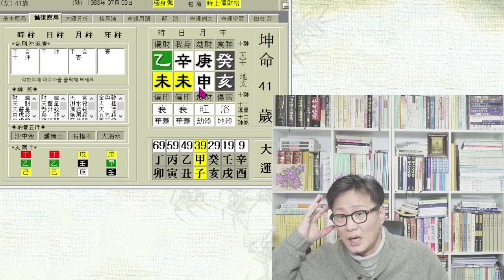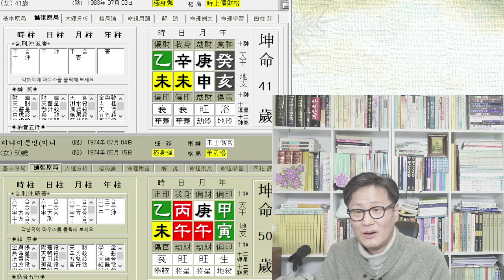겁재(劫財) 때문에 생기는 문제가 아니란 말이에요!! [혜담멘토링HOWS]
상담예약: 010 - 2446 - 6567 (전화상담가능)
상담장소: 압구정로50길28 로데오현대아파트상가 B10호 혜담멘토링HOWS

사주강의 수강생수시모집합니다 (문의는 상담예약번호)